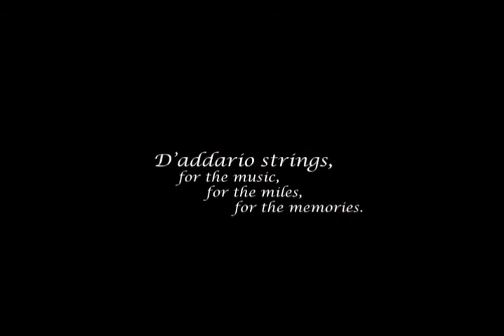Daddario Strings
Nu-Blu endorses Daddario and Planet Waves.  Get your set today for optimum tone and endurance.